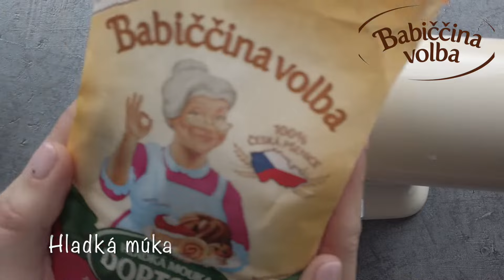Babičkina voľba - Machová torta